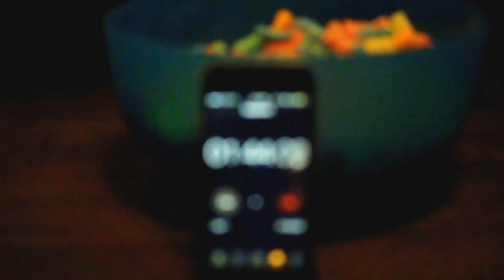TROLI GUMMY CHALLENGE!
373
MINOOKA IL, 60447